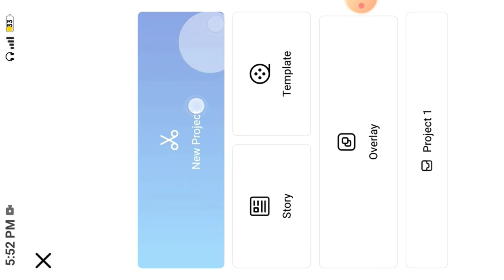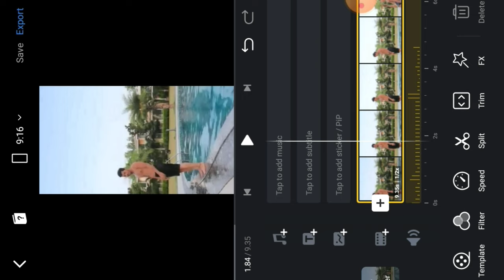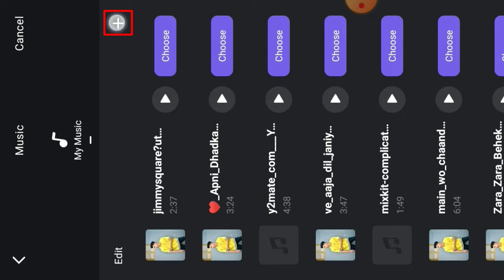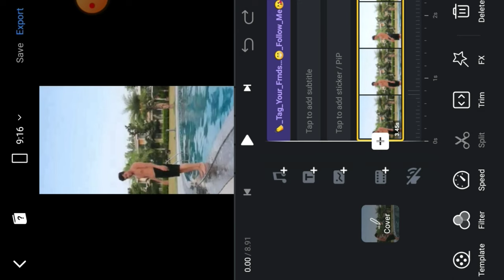Panchhi Banoon Udti Phiroon Reels Editing 100% Viral😱🔥! How To Make Reverse Video In VN Editor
Panchhi Banoon Udti Phiroon Reels
How To Make Reverse Video in VN
Panchhi banoon udti phiroon
Reels panchhi banoon udti phiroon reverse video
Panchhi banoon udti phiroon reverse video
Panchhi banoon udti phiroon instagram reels
How to make reverse video in kinemaster
Kinemaster se reverse video kaise banaye
Reverse video editing tutorial
Same To Same Reel Banana sikho
panchi banu udti phiru mast gagan mein reel
panchi banu udti phiru mast gagan mein reel edit
panchi banu udti phiru mast gagan mein reel editing in vn app
panchi banu udti phiru mast gagan mein reel tutorial
panchi banu udti phiru mast gagan mein without using instagram boomerang
How to edit reverse video